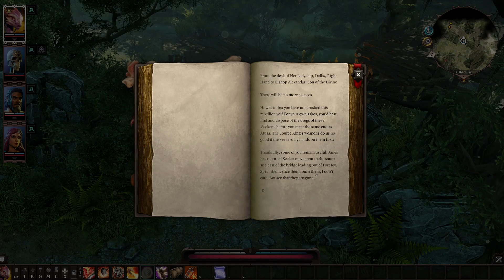I Get Knocked Down And Then Get Knocked Down Again | Let's Play Divinity: Original Sin II | Part 18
It's not pretty

After really enjoying Baldur's Gate 3, I'm taking a step back in time to play the previous game by Larian Studios. I know nothing about the story, but I can be a cool Lizard, so I'm excited to get into this